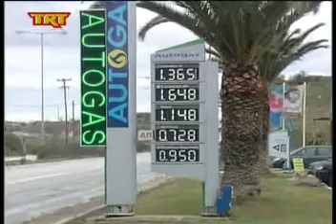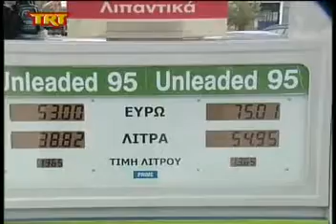Βόλος Συνεχίζεται η καθοδική πορεία στις τιμές των καυσίμων